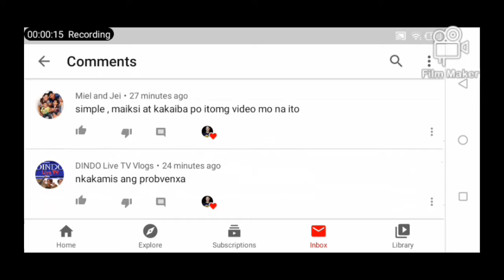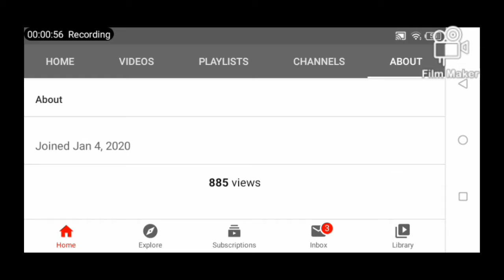HAPPY 300+ SUBSCRIBER #300